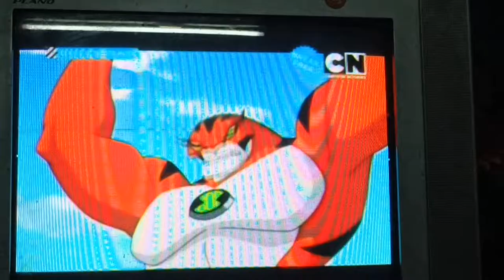Ben 10 Rath comedy scene